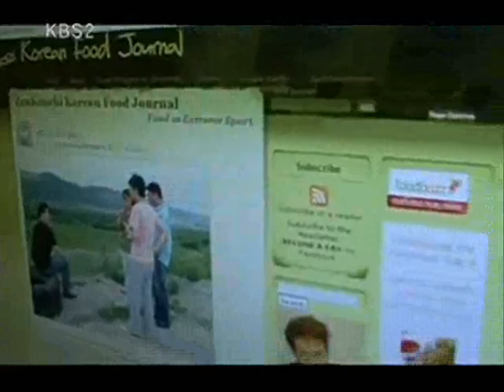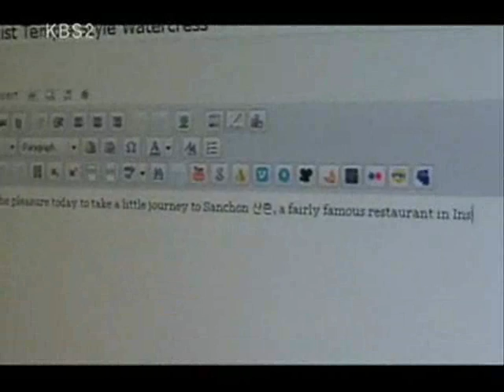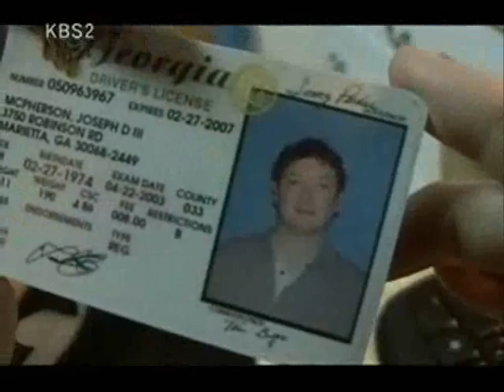KBS 30 Minutes Documentary about Korean Food - Part 3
Food bloggers converge